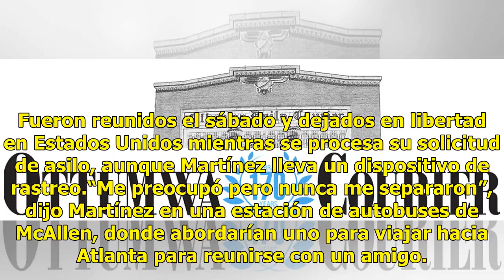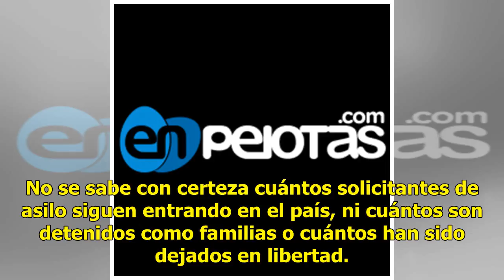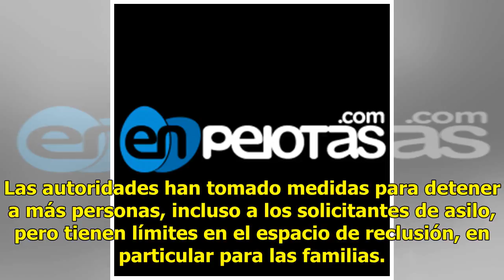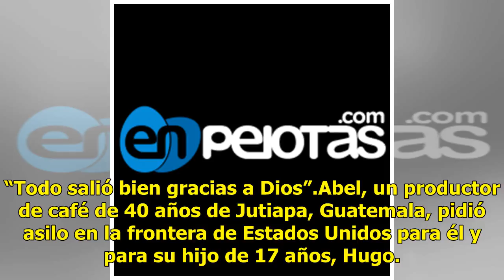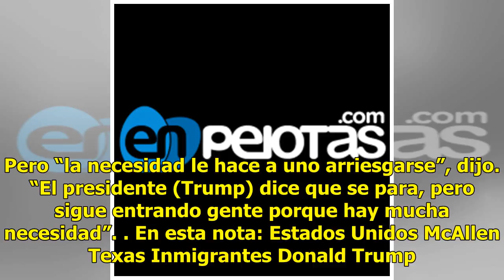Tras ser procesados en frontera migrantes siguen viaje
MCALLEN, Texas, EE.UU. (AP) — Manuel Martínez, quien huyó de Honduras porque las pandillas locales trataban de reclutar a su hijo de 12 años, estaba preparado para ser separado del menor después que cruzó el río Bravo en bote y fue arrestado por la Patrulla Fronteriza de Estados Unidos. Sus peores t...